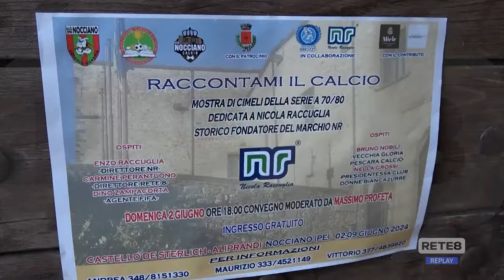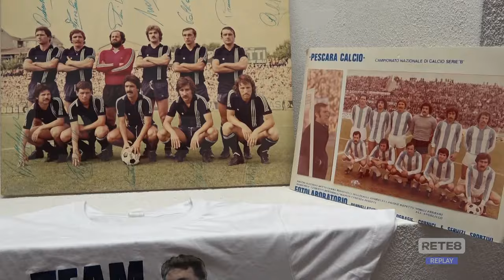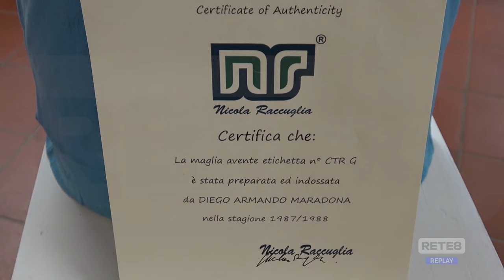Nocciano - In mostra le maglie dei campioni